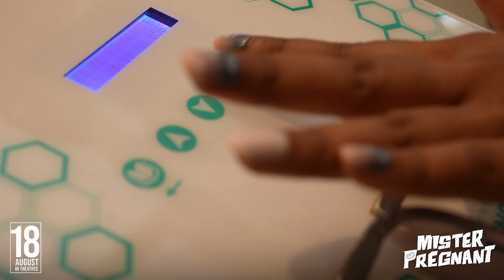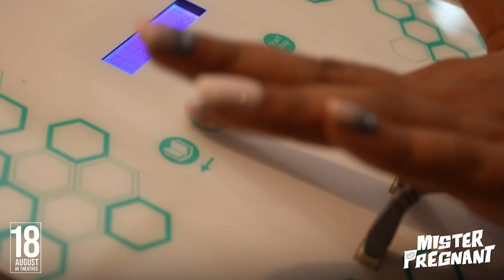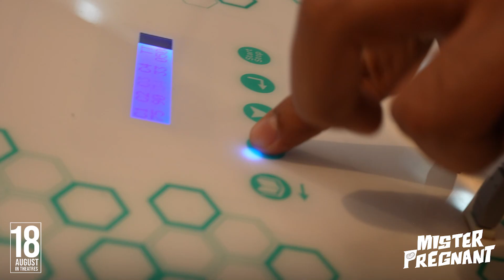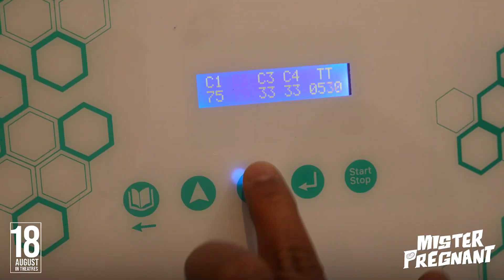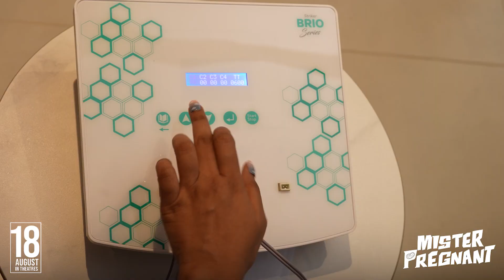Pregnancy Simulator Ft. Mr.Pregnant Team | Sohel, Roopa | Srinivas Vinjanampati | Appireddy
Story, Screenplay, Direction: Srinivas Vinjanampati
Producers: Appi Reddy, Ravindar Sajjala, Venkat Annapareddy
Cast - Sohel, Roopa Koduvayur, Suhasini Manirathnam, Raja Ravindra, Brahmaji, Ali, Harsha, Abhishek Reddy Bobbala, Swapnika, Rajitha
Banner: MIC MOVIES
CEO: Chakradhar Rao
COO: Abhishek Reddy Bobbala
Music Director: Shravan Bharadwaj
Cinematography: Nizar Shafi
Editing by: Prawin Pudi